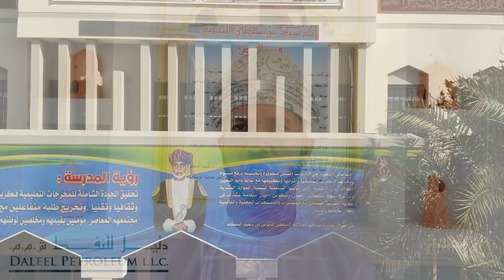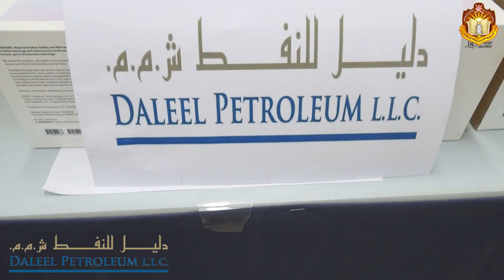افتتاح المركز التقني بمدرسة الإمام سيف بن سلطان.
‏بحمد الله وتوفيقه،،
وبتمويل سخي من:
شركة دليل للنفط
و
الشركة العمانية للغاز الطبيعي المسال،
وتحت رعاية سعادة الدكتور حمد الربيعي عضو مجلس الشورى،
افتتاح المركز التقني بمدرسة الإمام سيف
 بن سلطان.
حيث تمتزج التقنية والتكنولوجيا بالتعليم.